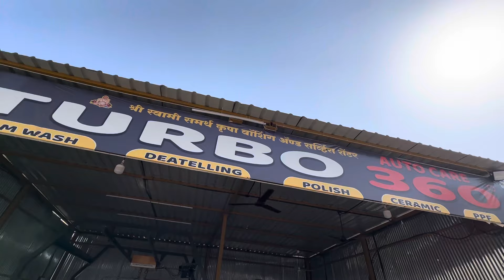१० मिनीटांत होते कार 🚙 वॉशिंग-उरणमध्ये प्रथमच-Touchless Automatic Car Washing System-Ceramic-PPF A*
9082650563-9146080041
At-Dronagiri, Sec-48, Uran Navi Mumbai -400702